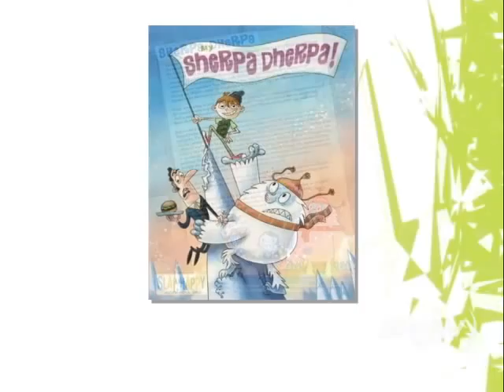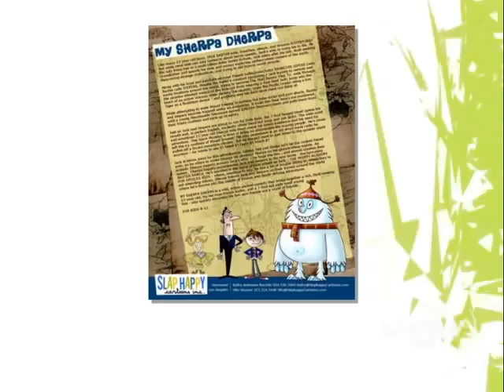Animator Josh Mepham on UR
Animator Josh Mepham appears on Shaw TV Vancouver's Urban Rush with hosts Fiona Forbes and Michael Eckford.